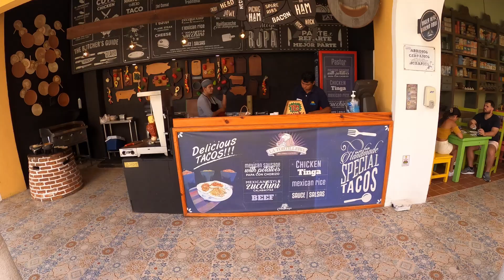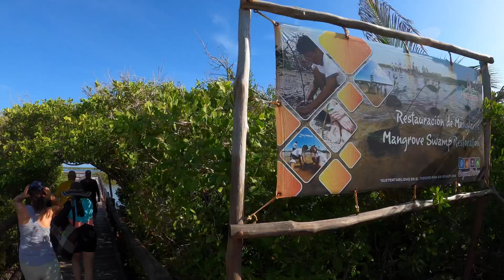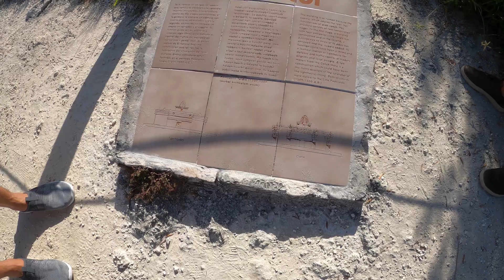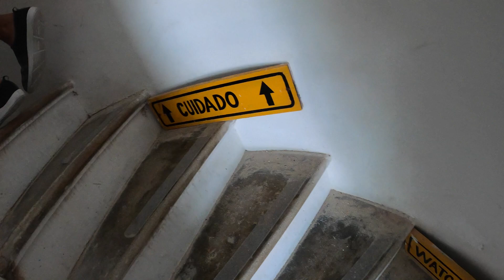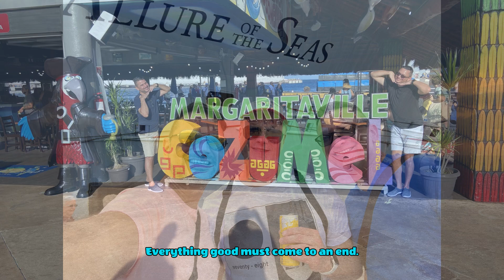Part 2 | Cruising Escapade | Allure Of The Seas | Royal Caribbean | Time At Sea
This is a part 2 of 2 videos. On Sept. 25 2022 we went on a cruise with our friends. This was few days prior Hurricane Ian making landfall in Florida. Even though we were having a good time in our mind we had our family, pets and property. Fortunately we were blessed, nothing bad happen to our loved ones nor to our house.
We departed from Fort Lauderdale, FL. Our cruise had three destinations/ports scheduled these were Roatan, Honduras, Costa Maya, Mexico & Conzumel, Mexico. Unfortunately we were not able to visit Roatan, because that would have put us on a direct path with the hurricane, instead we had an extra day at sea and were diverted and navigated around Cuba to avoid the hurricane. We had so much fun.

Enjoy our Escapade!!
Irv & Jay